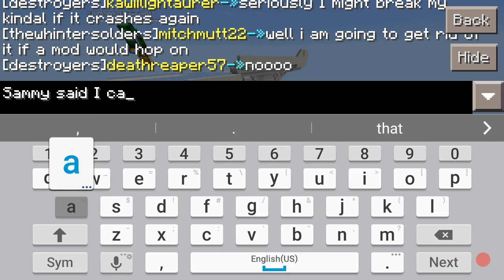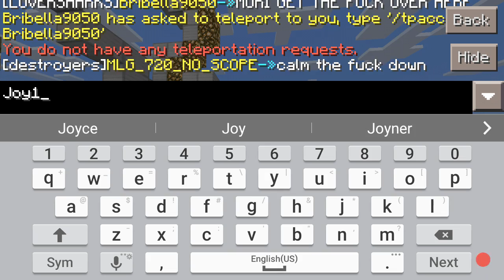Scout's Rainbow Castle Part 5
I'm disguised as Joy1845 and scout has a scout_regiment version of my skin, and Brianna chases him!